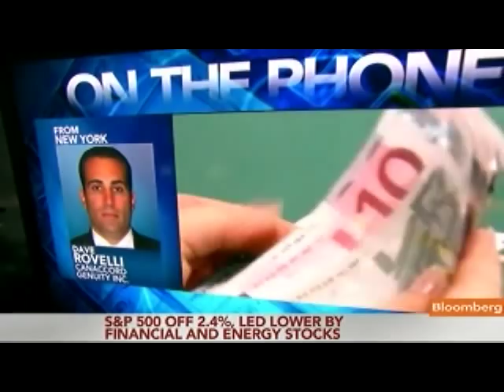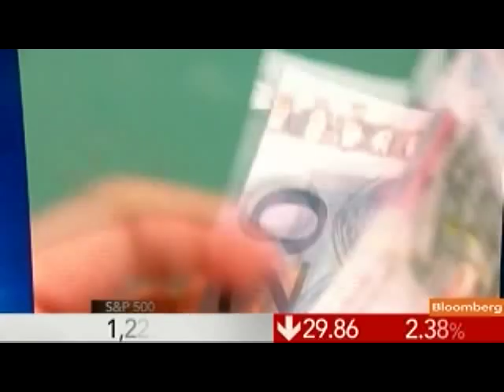Rovelli Says Greece Uncertainty `Killing' Stock Market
Nov. 1 (Bloomberg) -- David Rovelli, managing director of U.S. equity trading at Canaccord Genuity Inc., discusses stock market performance amid concerns that a Greek referendum pledged by Prime Minister George Papandreou may threaten Europe's bailout.
     Rovelli speaks with Betty Liu and Dominic Chu on Bloomberg Television's "In the Loop." (Source: Bloomberg)